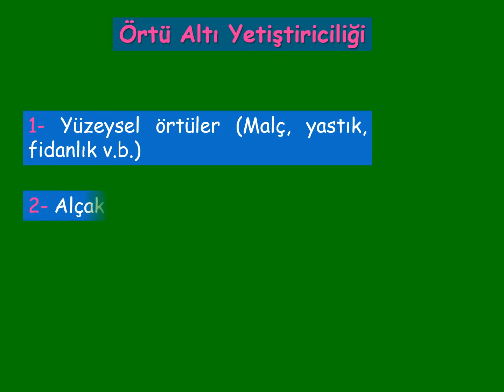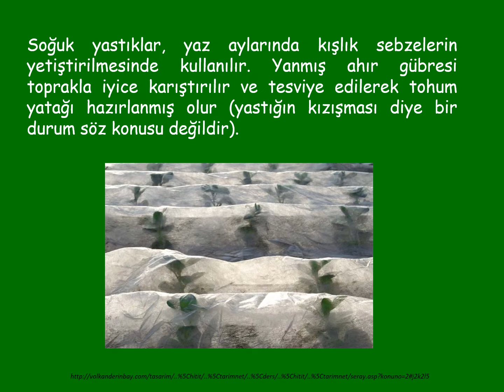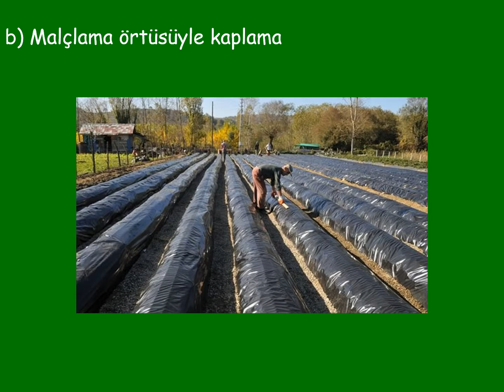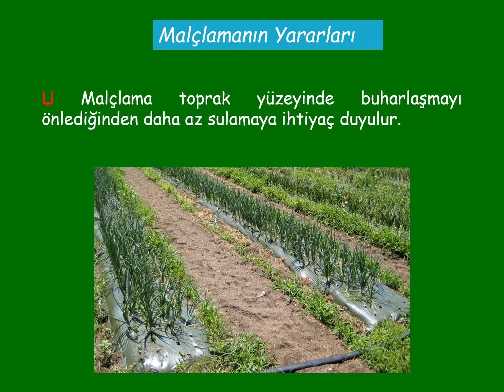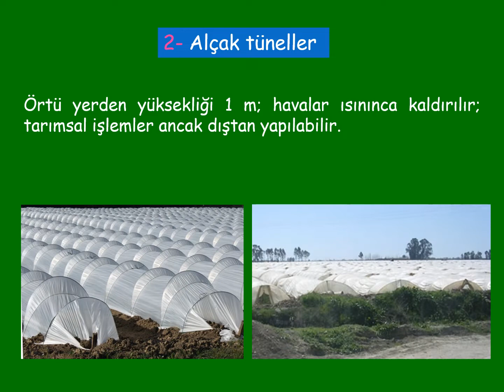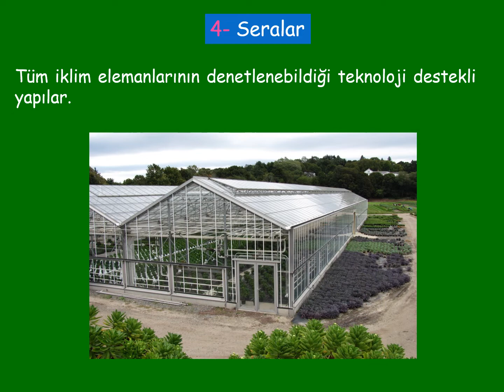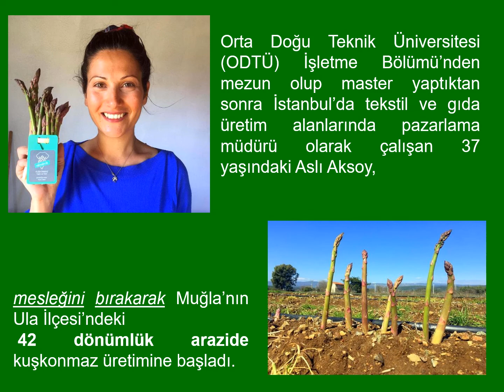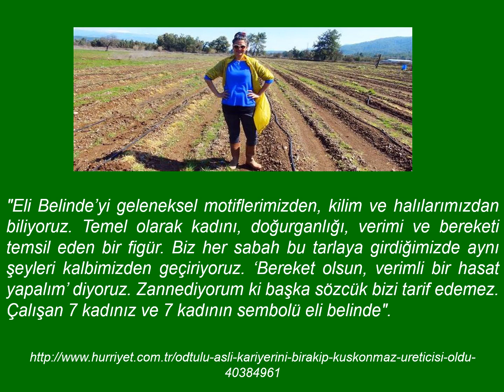1 - Çiçekçilik ve Seracılık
Örtü altı yetiştiriciliği